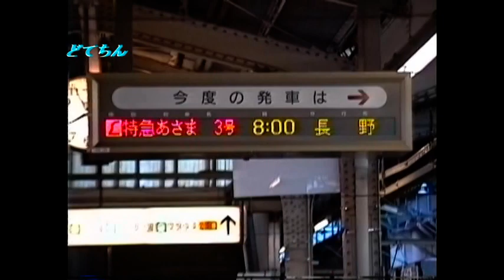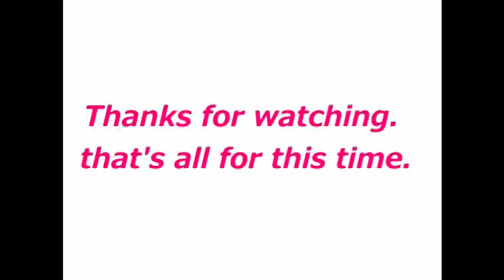dote chinn video #4 (Usui Pass and fmr express Asama)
Until completion of the Nagano-Bullet train, there's the old railroad line with the Usui Pass route.
The Usui Pass route was the 66.7‰ gradient line with ascending and descending.
(The most gradient line of Japan is the Ooigawa line of 90 ‰.)
The altitude difference between the head of the train and the tail of is about more than 14 m(45.93ft)with 11 cars.
The video futures Mt, Asama and. enjoy the wildlife too! :-)